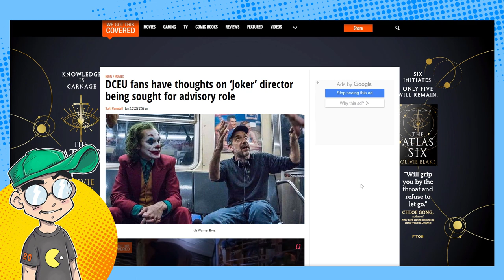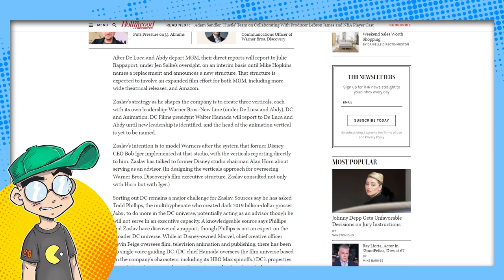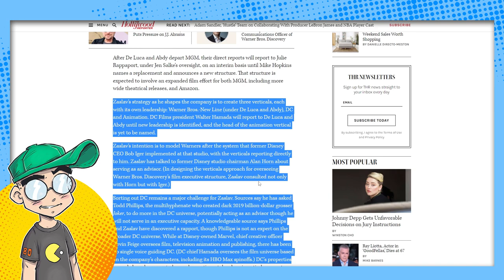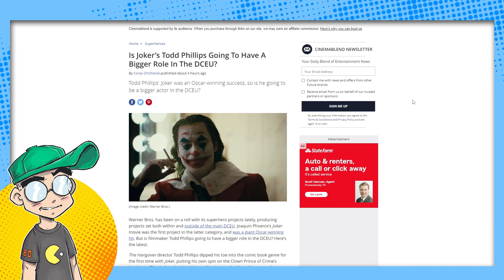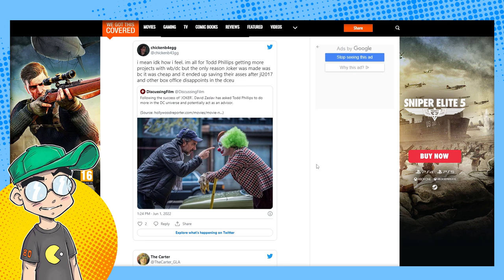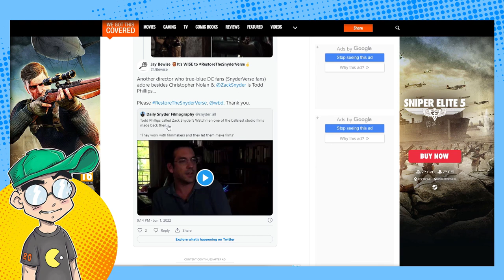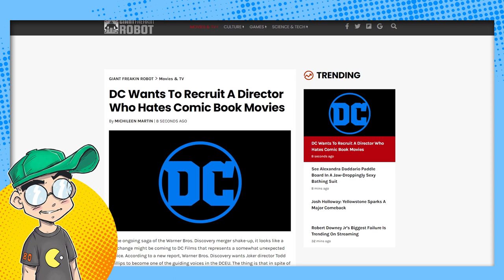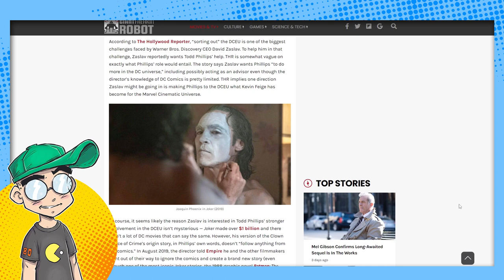Joker Director to Run ALL of DC Comics Films?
Could the director of Joker, Todd Phillips, be tapped by David Zaslav be tapped to run ALL of the DC Comics empire like Kevin Feige does for the MCU? Does Phillips have what it takes to run a superhero universe? Where would this leave Walter Hamada? Zack Snyder? Who knows.